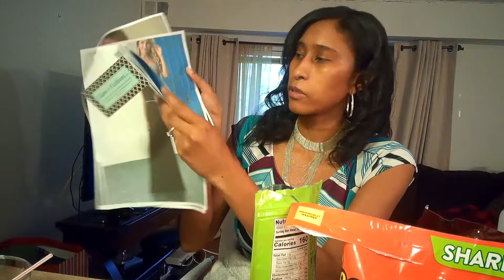Snackin and Chattin!!!(WHAT ARE WE DOING FOR THE WEDDING 💍)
So today I'm snackin on some reese cups, hersheys with almonds, some cashews and pistachios. Also I'm talking about what i have done for my wedding so far. How to get started for the wedding planning process.  Things to know about bridesmaid dresses. How shopping for bridesmaid dresses can be stressful. Things you can have for your wedding if you want. Who to hire for your wedding to make the wedding planning process go smooth. What to have or not to have for your wedding. I still have more to do so i will be continuing to talk more about my wedding process.Yes Y'all it is stressful and overwhelming but that's why i hired a lot of help so it takes a lot of weight off of my shoulders. Yes it can cost alot of money so you do not have to hire a lot of people but if you are like me and get stressed out fast then you are going to need help.